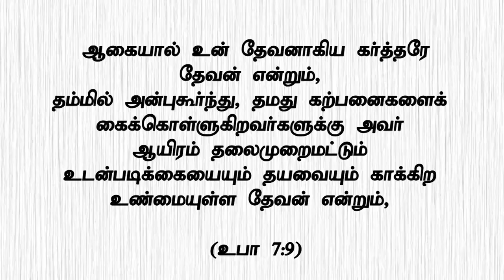"உடன்படிக்கையில் உண்மையுள்ளவர்"(HD) June 04th 2022 Today's Promise by Bro.D.J (DD2539)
Bank Account Details:
Bank Name              :  HDFC
A/C Name                :  HOLI FOUNDATION
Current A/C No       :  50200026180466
IFS Code                  :  HDFC0002409
Branch                     :  BYE PASS ROAD
                                      MADURAI

Bank Account Details:
Bank Name              : STATE BANK OF INDIA
A/C Name                : BALU JUSTIN RAJ
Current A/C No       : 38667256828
IFS Code                  : SBIN0013158
Branch                     :  VILANGUDI
                                      MADURAI